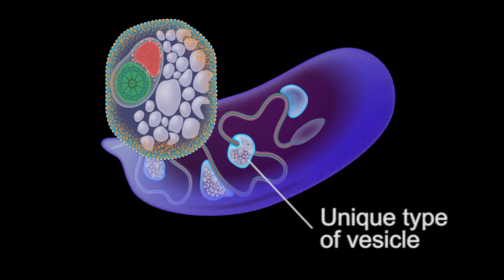Where Have all the Paternal Mitochondria Gone?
It's common high school knowledge that all organisms inherit their mitochondria -- the cellular "power plants" -- from their mothers. But what happens to all the father's mitochondria?

Now, Dr. Eli Arama and team of the Weizmann Institute's Molecular Genetics Department have discovered special cellular vesicles originating in the female fruit flies' egg, which actively seek out and destroy the father's mitochondria upon fertilization.